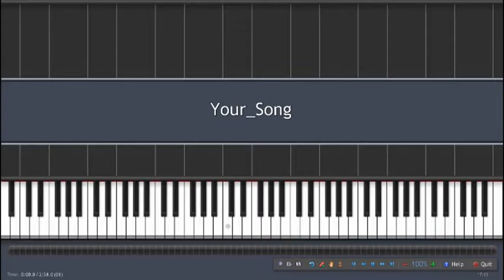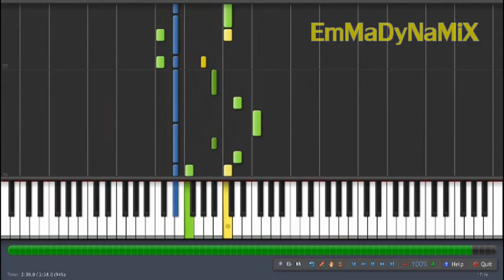Elton John - Your Song (Synthesia)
That was a good break, Merry Christmas everyone!
Thanks a million for watching this video!